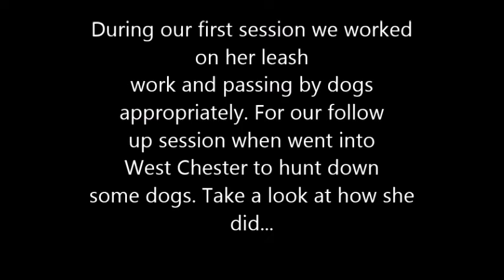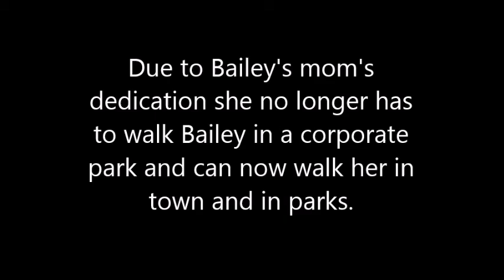Bailey's Walk Through West Chester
Bailey used to be dog reactive and would pull and lunge at the sight of other dogs. Take a look at her now.

Dog training in West Chester PA, we offer training in all breeds and behaviors. Ask about our lifetime support guarantee!